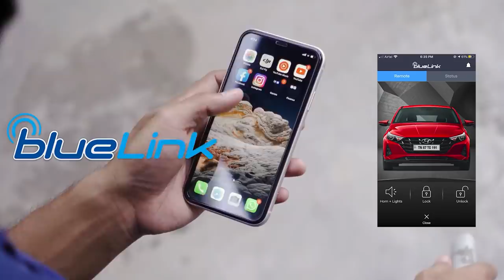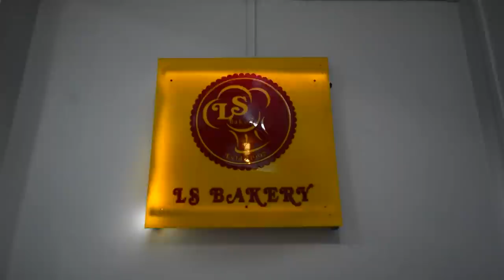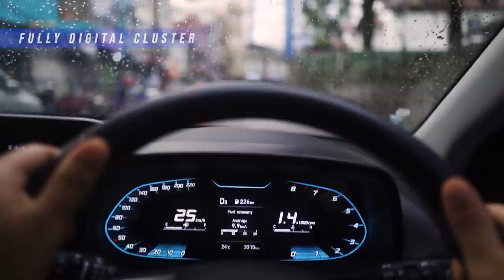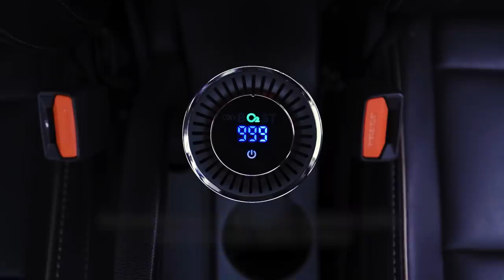Tetea Hmar kawmna. Football, social media, eizawnna, politics leh a dang te.